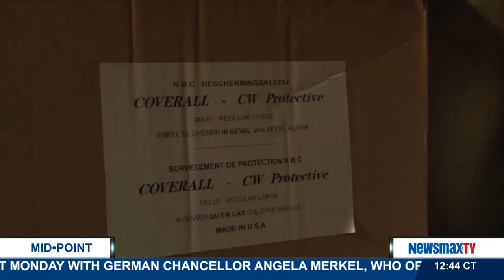MidPoint | Paul F. Walker discusses how the U.S is going to begin destroying chemical weapons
Director of environmental security and sustainability at Green Cross International joins MidPoint to discuss how the United States is going to begin destroying a large cache of chemical weapons next month.